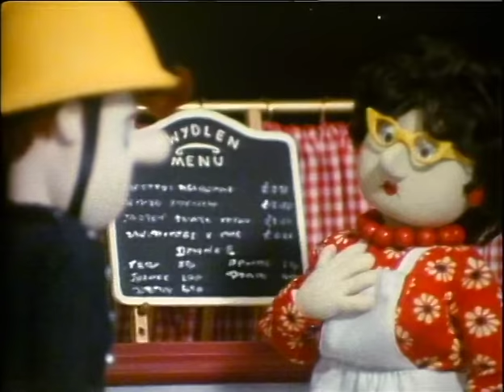Fireman Sam - S1E7 - Lost Cat